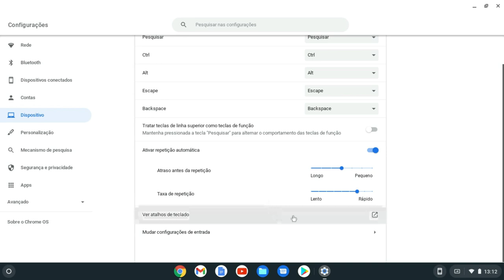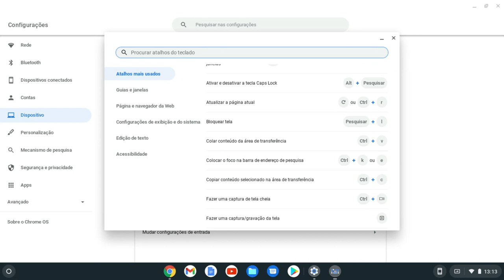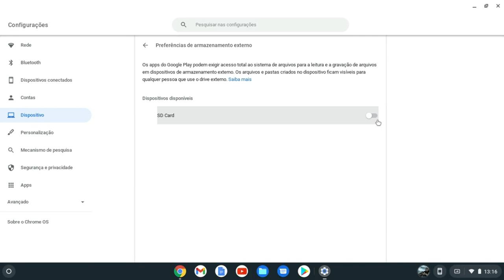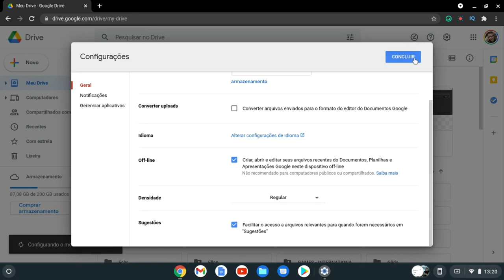Dicas para ESTUDAR e TRABALHAR melhor no CHROMEBOOK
🤑 Chromebook em promoção

Confira nesse vídeo 3 Dicas para você Dominar o Chromebook e Chrome OS e aprender a tirar o melhor proveito deste Sistema Operacional do Google. Para saber mais sobre o Chromebook que utilizamos nesse vídeo acesse nosso Unbox